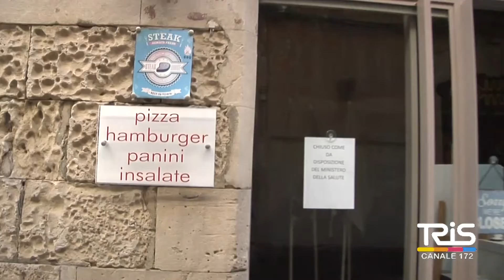Decreto rilancio, prescrizioni per la riapertura